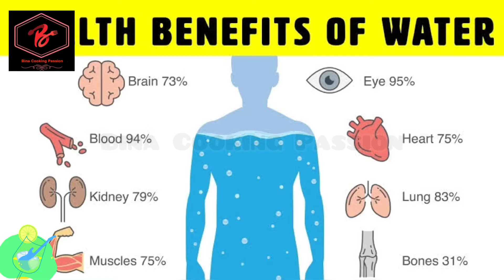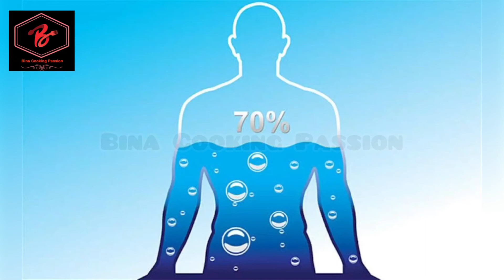Benefits of water | By Bina | Bina Cooking Passion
So today I’m gonna Tell You The benefits of Water 💦 !!!
Here is the complete recipe.
I hope you guys gonna like it.